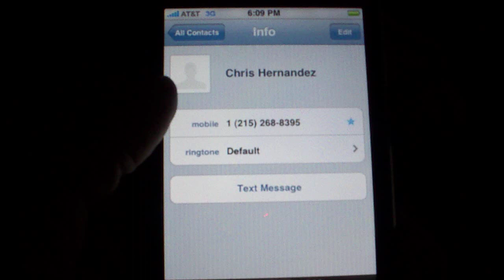iPhone Speakerphone Problem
Ok, A couple of days ago I cut on my iPhone and use Speakerphone. It turns out to be real shitty like this. It still works fine with iPod and other apps.